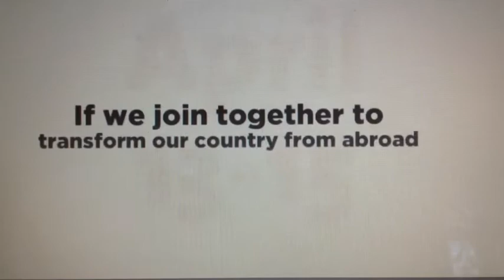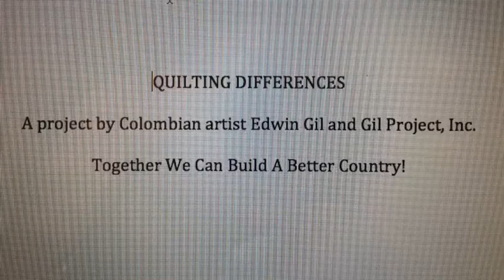Contruyendo Pais Quilting Differences With Yolanis Barros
About Quilting Differences
Quilting Differences part of, The VI Colombian Student & Professional Conference: Construyendo País, Perspectives of Colombia's Leadership in Latin America will take place at Cornell University on April 13-15, 2012
Quilting Differences is a project that blends technology with art to create a forum for thoughtful discussion. This art ensemble empowers immigrant communities by giving them an opportunity to express their understanding of their cultural duality (about race, gender, religion, sexual orientation, economy, etc.) and interpreting how they may reshape their homeland from abroad through painting, shapes and color. In addition, this art display hopes to illustrate their dynamic integration and contributions as active members of the American society.
Selected participants are exposed to the same prompts to then express their understanding using an online portal. These impressions are combined in one large quilt of artwork and displayed publicly for the purpose of opening new discussions about diversity and building Social Capital.
This art exhibit promotes unity among cultures while also providing an inside look at how people's childhood memories can make a lasting impression on how they view the world. Through art we can build Social Capital, bridge cultural gaps and empower societies.
The Artist
This project is a multicultural art initiative by Colombian-born artist Edwin Gil; the first project, which was developed for the city of Charlotte, NC, illustrates the different races, colors and creeds and connecting them through social media platforms like Skype, YouTube, Facebook and Twitter. Quilting Differences was originally submitted to the Crossroads Charlotte Foundation to be considered as an Achieving Community Today project. Gil's art venture got funded after hundreds of fans voted on the foundation's Facebook page. Furthermore, the installation will be exhibited at the 2012 Charlotte Film Festival.
The outcome was his visual interpretation of interviews conducted via Skype with people from China, Colombia, Costa Rica, England, France, Jordan, Kuwait, Mexico, Puerto Rico, Spain and the United States. Participants were asked to share one childhood memory specific to their culture, a brief bio and a favorite color in order to create the "quilt" pieces represented in this artwork.
Gil says that Quilting Differences is "an indicative of how cultures around the world can instantly be connected through the power of social media and demonstrates how we are all intertwined with each other." He also explains how interesting it is to see the similarities and importance that people place on a strong family support network, friends and community.
LATISM joined our conference to support the wide use of social media as a vehicle for change and connections. Moreover, they were thrilled by Gil's revolutionary use of social media as an instrument to create interactive art displays. After confirming Gil's participation on the conference, he expressed his joy via Twitter: "@Edwingil: What an amazing day and a great news today @LATISM @PorColombia." In kind, LATISM founder Ana Roca-Castro replied to his tweet: "@AnaRC: You deserve it. I love your idea and creative combination of art and social media."
LATISM, the largest organization for Latino and Latina engaged in social media, is a 501(c) 4 nonprofit, nonpartisan organization dedicated to advancing the social, civic and economic status of the Latino community. LATISM also serves corporate brands, NGOs and government entities, with a broad range of services including research, event sponsorships, and leadership training. One of the most popular hashtags on Twitter, the LATISM hashtag captures over 10 million impressions on a daily basis and enjoys the largest Latino network on Facebook.
The Conference
The VI Colombian Student & Professional Conference: Construyendo País, Perspectives of Colombia's Leadership in Latin America will take place at Cornell University on April 13-15, 2012. The event is organized by PorColombia (PC), a nonprofit organization that connects students and professionals with Hispanic and Colombian backgrounds globally. The organization promotes networking and leadership initiatives aimed to develop professional and entrepreneurial advancement.
As this year's host, the PC @ Cornell chapter wishes to continue the tradition of bringing experts that will significantly contribute to the ongoing debate of our country's future and the state of the diaspora in North America. Topics range from economics, urban planning, architecture, engineering and professional development. The objective of this conference is to stimulate discussion on making our country a leader in Latin America while contributing to the progress of the American dream. Previous installments have been hosted by Yale University, The George Washington University, NYU and Baruch College.